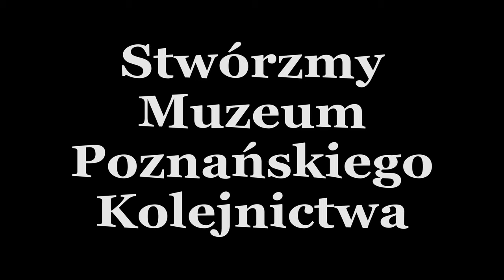Projekt “Parowozownia Poznań Główny - Muzeum Poznańskiego Węzła Kolejowego”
Film przedstawia jedyną zachowaną parowozownię wachlarzową w Poznaniu, przy ul. Kolejowej 23. Wielkopolskie Towarzystwo Ochrony Zabytków Kolejnictwa wspólnie z Projektem DlaKolei prowadzą starania o utworzenie muzeum poznańskiego kolejnictwa Parowozownia Poznań Główny. Ekspozycję ma stanowić tabor produkowany w Poznaniu (lokomotywy i wagony) przez zakłady Cegielskiego oraz ZNTK. Uzupełnieniem będzie ekspozycja wyposażenia posterunków kolejowych, nastawni, kas, poczekalni, umundurowanie, historii Poznańskiego Węzła Kolejowego etc. Parowozownia Poznań Główny ma być też miejscem integrującym lokalną społeczność, młodzież, organizacje wywodzące się z kolei. Po więcej informacji zapraszamy na oraz

Film powstał dzięki Piotrowi ze Sky Drone Pictures. Jesteśmy ogromnie wdzięczni za pomoc i podjęcie współpracy w jego wykonaniu. Zachęcamy wszystkich do polubienia oraz śledzenia profilu jak i skorzystania z jego usług w zakresie realizacji filmów oraz zdjęć z drona, aparatu.